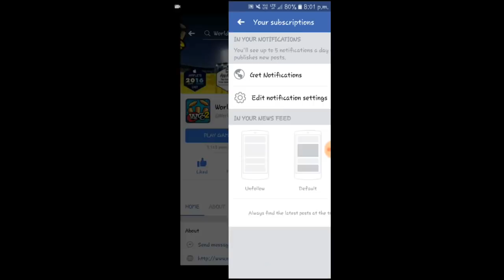Wcc2 New Update || hate the Game now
Guys enough is enough i am asking you again give one star to wcc2 game in play store show them they are made by fans and fans know how to destroy them